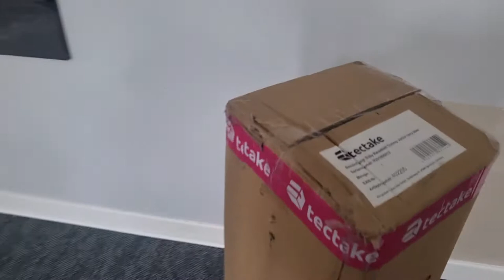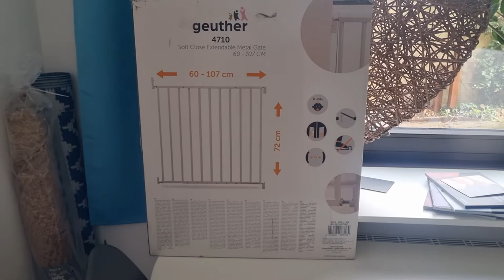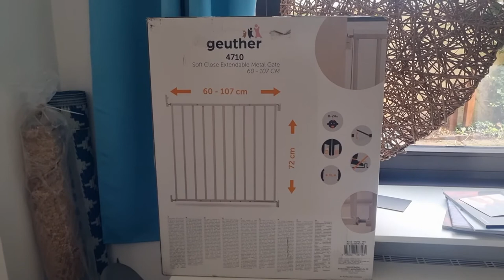Bobby der Bobtailwelpe - Vorbereitungen auf den Einzug unseres Welpen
Bobtails - oder auch Old English Sheepdogs - sind wohl ein wenig aus der Mode gekommen. Zum Glück möchten wir sagen, denn so wird hier nicht auf Schnelligkeit und Profit, sondern mit viel Herzblut und Hingabe gezüchtet.
Seit fünf Jahren wohnt der Bobtailrüde Max bei uns und wir sind wie am ersten Tag in ihn verliebt. Obwohl unser Max völlig relaxt und freundlich zu Mensch und Tier ist, haben wir beobachtet, daß Bobtails untereinander ganz anders miteinander spielen und umgehen, als mit anderen Hunderassen. Was lag also näher, einen Bobtailwelpen in unser Rudel aufzunehmen.
WIr sind weder Züchter, Profis oder Hundetrainer - aber wir laden euch jede Woche ein, am Leben und der Entwicklung unserer Hunde teilzuhaben - über Likes, Abos und Kommentare freuen wir uns sehr.
❗️ Ihr findet in unseren Videos auch manchmal Produkte, die wir getestet haben und weiterempfehlen. Wir haben alle diese Produkte selbst gekauft und bezahlt, so daß wir hier einfach unsere ehrliche Meinung sagen. ❗️

Freudentier Hundehalsband & Hundeleine
Golden Dog QEL Hundebett
Dogidogs faltbare Hundebox
Geuther 4710 WE Türschutzgitter
Trixie Plüschwal
TRIXIE BE NORDIC Möwe Hinnerk
TRIXIE BE NORDIC Octopus Ocke
TRIXIE Be Nordic Thies Robbe für Hunde
TRIXIE Be Nordic Krabbe
Alessi Hundenapf LUPITA schwarz
TecTake Kinder Reisebett Laufstall